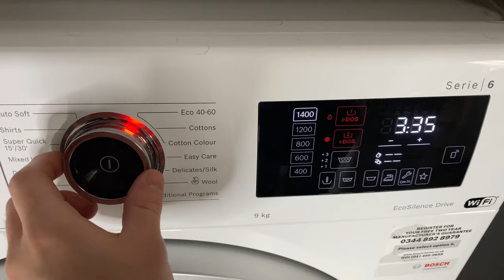The Oodie On A Quick Wash! In A BOSCH Series 6 I-dos Washing Machine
How To Wash & Dry The Oodie & Keep Them Soft! Quick Wash BOSCH Series 6 I-dos Washing Machine | Quick Wash Highlights.

Discover the best way to clean your favorite Oodies while keeping them soft and cozy. In this video, we showcase the quick wash feature of the BOSCH Series 6 I-dos washing machine. Watch as we put it to the test and see the full cycle in action. Say goodbye to harsh laundry days and keep your Oodies in tip-top shape with this simple and efficient solution. Click to watch now!

Washed For 30 minutes
30 degree cycle
1200 Spin

Using Non bio washing liquid and fabric conditioner using the i-dos system.

Washing Machine: Bosch Series 6 i-dos